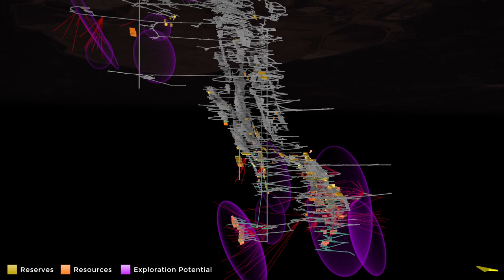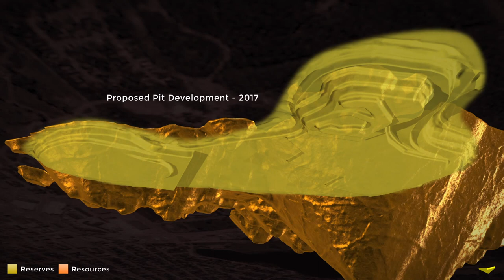Investor Day 2017 – Porcupine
Porcupine camp and geological update from Goldcorp’s 2017 Investor Day, January 2017. To replay the webcast or view the presentation from Investor Day